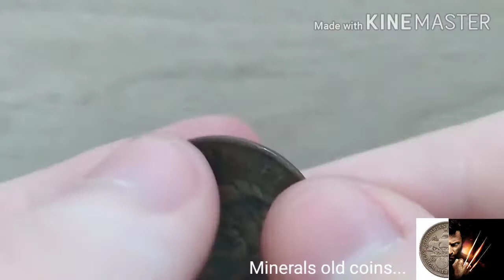5 Centesimi - Victor Emmanuel II of Italy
Year: 1867
Composition: copper